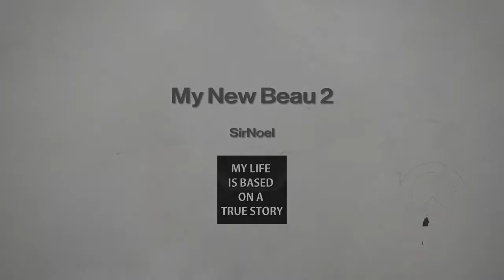My New Beau 2